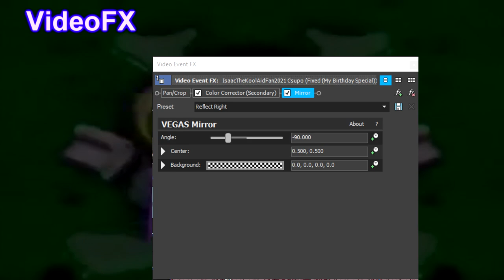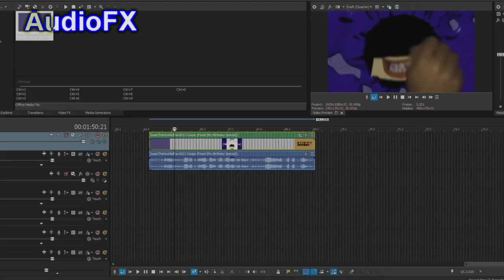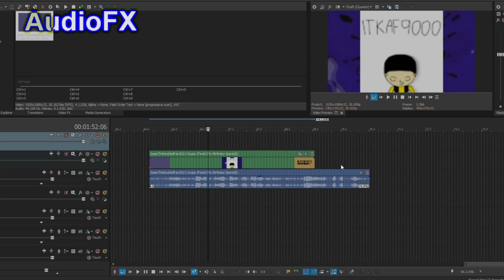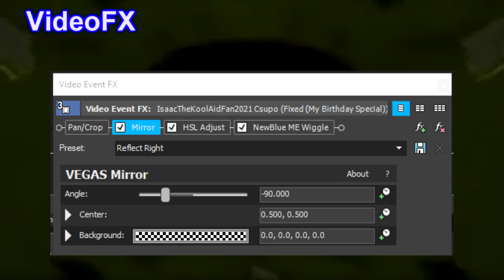How to make Klasky Csupo 1997 effects on VEGAS Pro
[TIMESTAMPS]
0:09 1 Normal
0:13 2 I KILLED
0:24 3 G-Major 4
0:31 4 Not Sure What I did to X
0:46 5 Conga Busher
1:03 6 G-Major
1:12 7 Crying
1:28 8 Low Voice
2:01 9 G-Major 74
2:16 10 Not Scary
2:35 11 V-Major